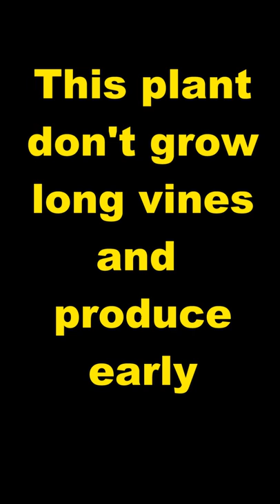Hydroponics Kratky Cucumbers Indoors bush plant in 5 gallon with nutrients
Hydroponics Kratky Cucumbers Indoors bush plant in 5 gallons with nutrients easy to grow. Just need water, nutrients and a good grow light.

Happy Gardening